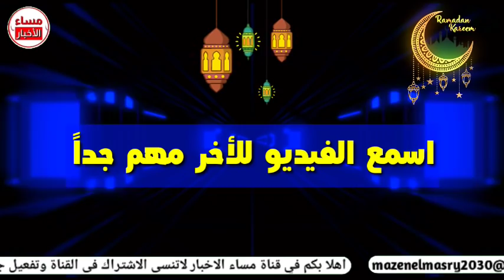عاجل اخر مايحدث في العالم الان منذ قليل عن الدول العربية والغربية the Arab and world news 2022